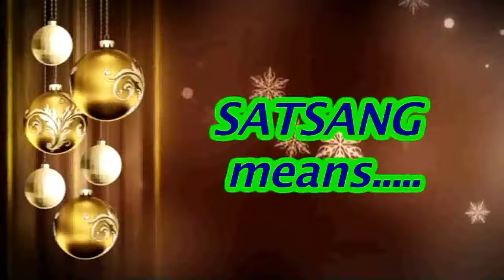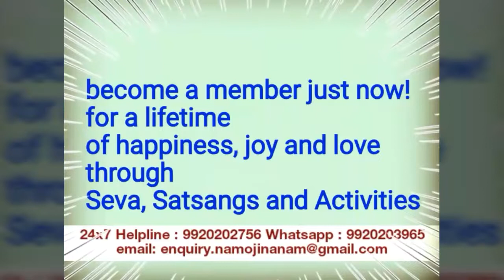"why Satsang?" (with English subtitles) paramsukhtv namojinanam P.Pu.Pankajbhai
namo jinanam,
P.Pu.Pankajbhai reminds us that we are searching for freedom always, the kind of knowledge that liberates and hence satsang.

Annual Activities and Upcoming Events :

Monthly Celebration and Festival Satsangs
18th March 2018(Sunday)
Byculla

Mahashivratri with Valentine's Day
Moksh, Panchgini
February/March

Holi Mahotsav
March

Sevak Shibirs (Workshops)
Work planning and self elevation as a Sevak with Guru's guidance.

Mahavir Janma Kalyanak
Celebrating the birth of Mahavir within us with visits to Government Hospital and Ashrams
Sion
29th March 2018

15 days Navratri Shakti Aradhana Navpad Gyan Sadhana with Shree Siddhachakra Mahayantra Pujan Anushthan
Hindu Chaitra and Ashwin months
18th March to 31st March 2018
Vile Parle 7:30pm - 10:30pm

1 day Navratri Shakti Aradhana Navpad Gyan Sadhana With Shree Siddhachakra Mahayantra Pujan Anushthan
Manas Mandir, Shahpur
June

Science of Divine Living Workshops
June

9 days Divine Scientific Practical Experiential Paryushana
Juhu, Rutumbhara College
August/September

11days Diwali Celebration Yatra with 48 hours Desana (Lord Mahavir's last words) and Jinmarg Trekking to adjoining places of pilgrimage.
October/November

9/18 days Residential Practical Spiritual Lifestyle Training Retreat "Updhyan"
December

Seven "Seva" Sectors :
Government Hospitals, Education, Ashrams, Public Awareness Workshops, Nature Care, Seva for the Monks, 24 x 7 Counseling Helpline.
Pour in your contributions by sharing 10% your valuable time, unlimited precious thoughts, 10% of your income, unlimited kind words and contacts.

Vision 2025
Project 1 : Divine Wellness Centres
Project 2 : Divine Arihant Village

Save and send a Whatsapp message :
Namo Jinanam, add me, along with your name and location, for regular audio, video, poster messages and updates.

24 x 7 Missed Call Helpline number : 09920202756
For any query and all your wellness solutions.

About us :
Param Sukh Jivan Vikas Kendra is the brainchild of P.Pu.Pankajbhai founded in 2005, to impart The Science of Practical Divine Lifestyle Training, so as to mould the lives of individuals as per the cosmic laws, to achieve the goal of ultimate total freedom.